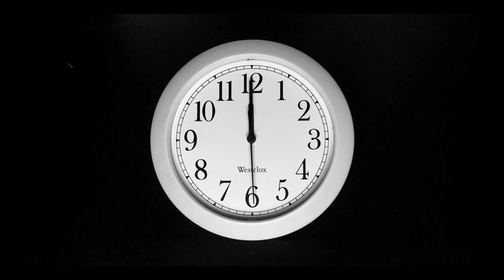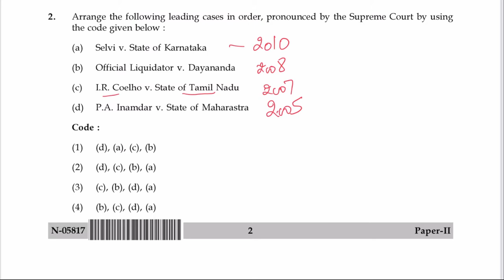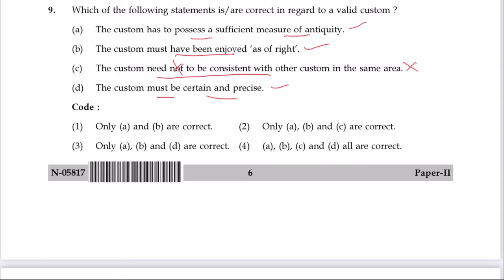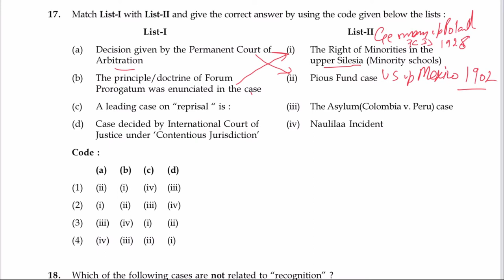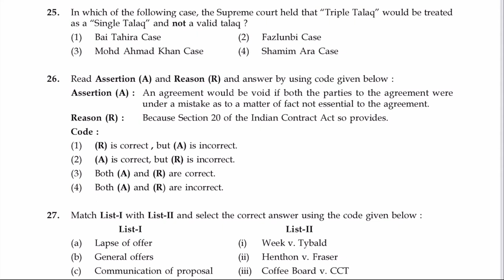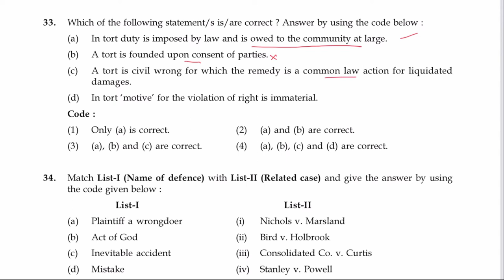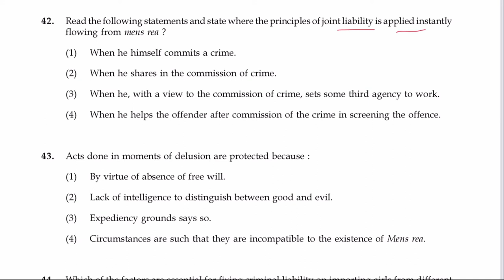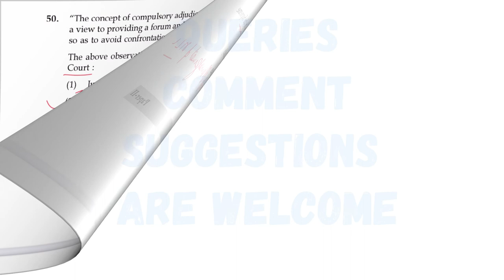LAW PAPER 2 - NOVEMBER 2017 - UGC NET - Fully Discussed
In this video, We have discussed the Exam Paper for the UGC NET LAW PAPER 2  held in NOV. 2017 Fully discussed.

SUBJECT PAPER  - LAW - CODE 58 - CONTAINS 100 QUESTIONS.

Paper 1 of UGC NET is an important part of the UGC NET Exam. It comes in each and every paper of every subject And in Both Shifts every day. Generally, 50 questions are from Paper 1 which can be at the start or at the end of the subject paper.

Paper 1 includes subjects of TEACHING APTITUDE, RESEARCH APTITUDE, INTERNATIONAL AFFAIRS, CURRENT AFFAIRS, REASONING etc.